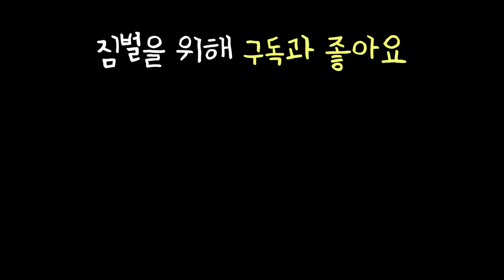최첨단 시설💸뉴헤어로 오세요(3탄) - 뉴헤어 I 모발이식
뉴헤어의 최첨단 시설을 소개하는 시간 3탄이 나왔어요👏👏👏
(솔직히 또 나올 줄 몰랐죠? 저도 몰랐음)
이번 영상은 유튜브에 관심 있는 분들께도 유용(?)할 수 있습니다